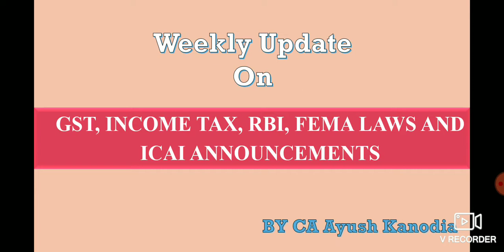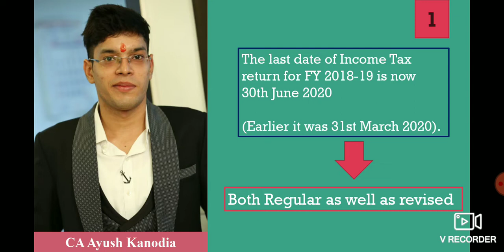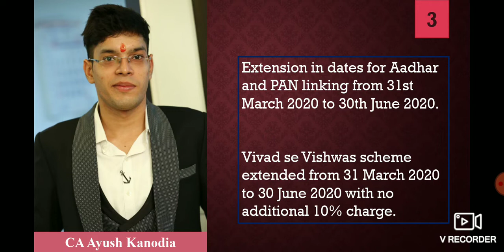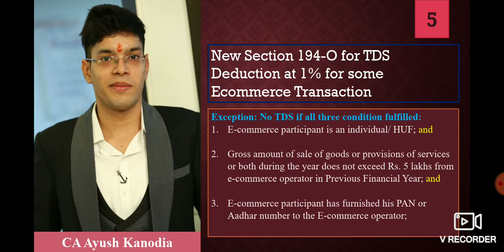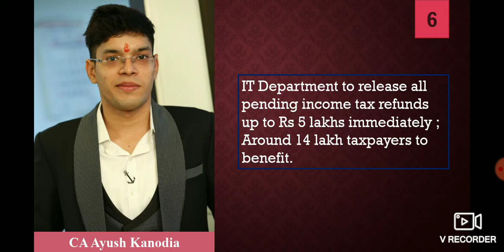Update Gyan Series:- 1 Recent Change In Income Tax Laws- By CA Ayush Kanodia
This video is covering recent changes made in the Income-Tax Act. These few minutes will surely be going to update you all with recent changes.

In Next Video we will discuss the latest changes in GST and Custom.